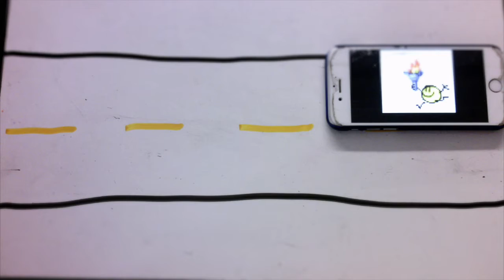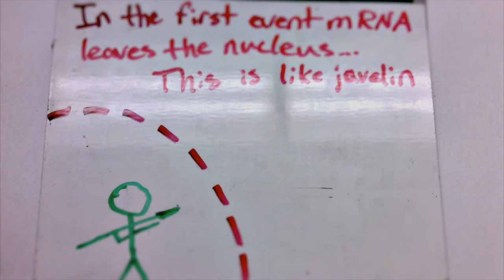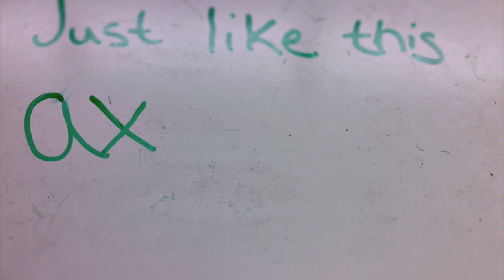period 4 table 3 austin alex drew ryan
Chugh Academy Biotech Campolindo High School Gene Expression